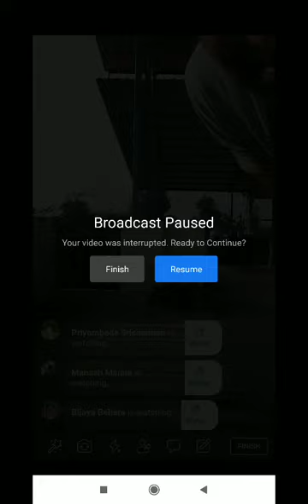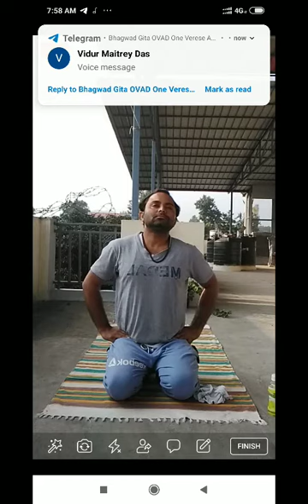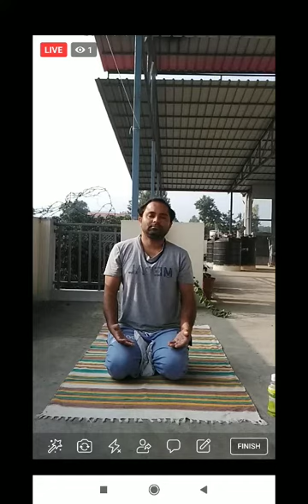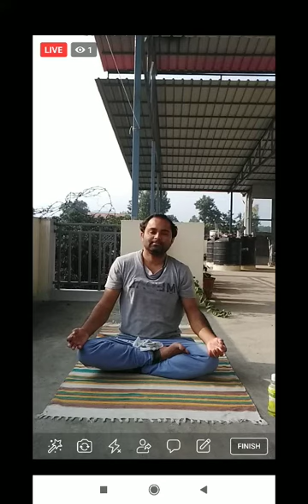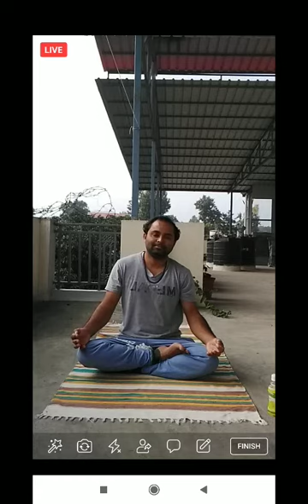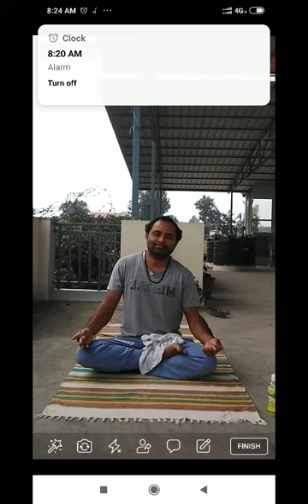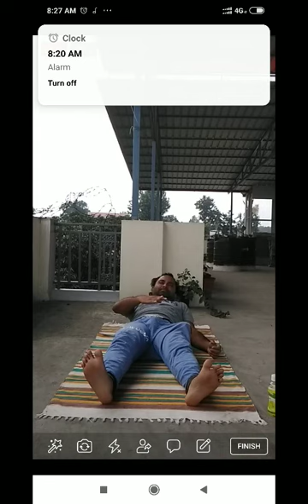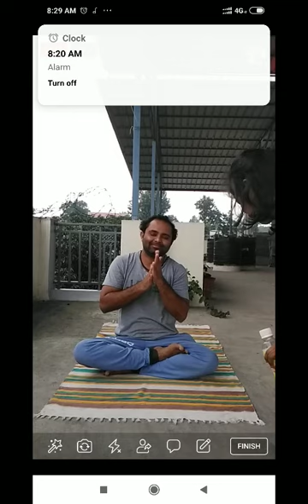Daily practice-Sudarshan kriya_2020-09-26